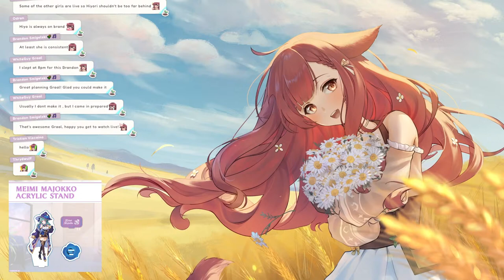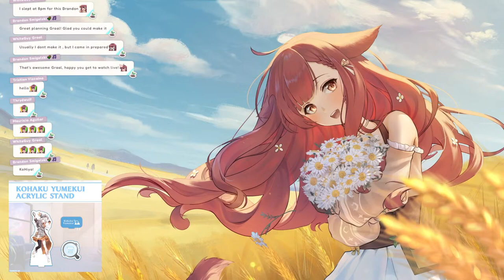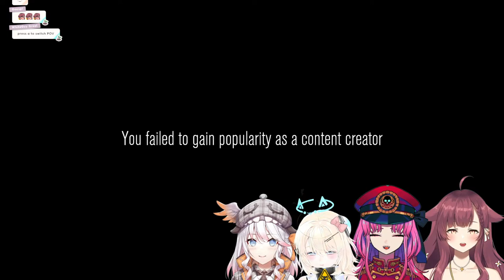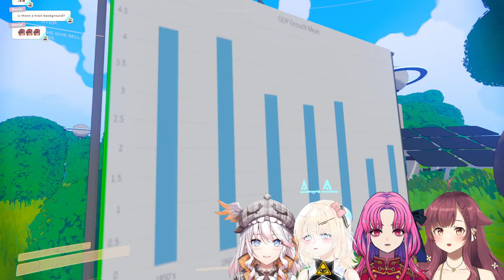【CONTENT WARNING】DO IT FOR THE CONTENT, IT'LL BE FINE 👍 ft.@navinanova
haha viral content creation is fun I think?

🌼 ₊⊹❀˖° Kawoooooohiyoo!! Singing a song from my heart to yours~ ❀˖°⊹ ₊ 🌼

Hello! My name is Hiyori Mokami! Wolfy bard of the Mokami Clan of wishtakers here to sing healing songs and share stories with travelers near and far! Thank you for stopping by!

🌾 Check Twitter for my latest updates! 🌾

Unique donation alerts at $5, $10, $25, $50, $100, $500...there might be a few hidden ones for you to find!
While it's always good to keep your wolf bard well fed, please only donate if you can! These are non-refundable!

𝄞 ₊ ⊹【CHAT RULES】⊹ ₊ 𝄞
▸ Follow the rules...or be bonked! Keep our space safe and cozy!
▸ Be respectful and kind to your fellow Mokazoku! If you see any spam/trolls, ignore and report.
▸ Please no discriminatory/violent/sensitive/sexual language.
▸ Please do not bring other streamers up unless Hiyori does first!
▸ Please stick to chatting in English!
▸ Hiyori will do her best to respond to every comment but please forgive her if she misses some!
‎▸ Shout outs or name acknowledgement will only be given out to superchats and donations.
‎▸ No story spoilers! And no backseating unless Hiyori asks for help.
‎▸ Disregarding the rules may lead to your comment being deleted/muted. Mods may remove any comments or timeout when deemed necessary!

🌾【HASHTAGS】🌾
General
Live
Schedule
Art
Meme
Clips

Logo: Isla 👑
Watermark: Kaya 🎑

‎   ႔ ႔
ᠸᵕ ᵕ